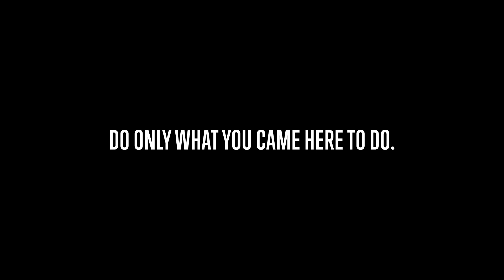A Word To All Performers | WGI 2019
It’s hard to explain what this is. It’s one of those things that, if you know, you know. And honestly it’s impossible to tell you how it will all feel in the end.

You’re working towards something special, every single day for an entire season. Giving it your all, making sacrifices so you can be there for your team, for your family.

And sometimes you doubt the process. Sometimes you wonder if it’s all worth it.

Now I can’t tell you the outcome, but I will tell you this. There is a moment, in that tunnel, right before you go on to throw down with your friends one final time when you realize, that not only was it all worth it, but you’re lucky to have been part of the journey.

Tonight you embark again into battle, and even though the outcome is uncertain, your focus is not on the future, not on the past, it's on the now. And for anyone looking for advice in your final moments before taking the stage, it’s this.

Do ONLY what you came here to do, have a blast, and leave it all on the floor.

Congrats to everyone  on a great season. Love you guys, see you soon.

- GRIDBOOK